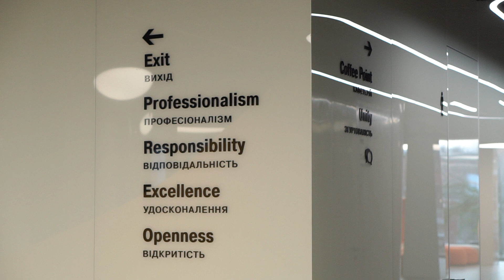C0101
03_2019_яDTec_Academy